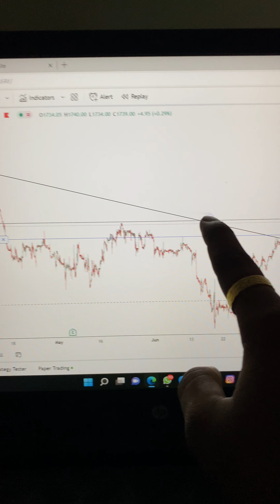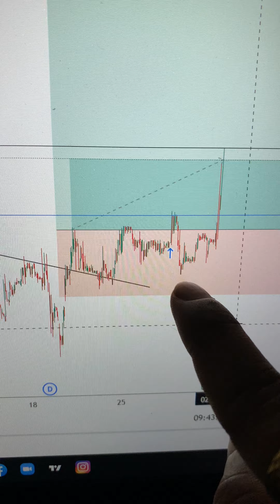Why emotions play major role in trading